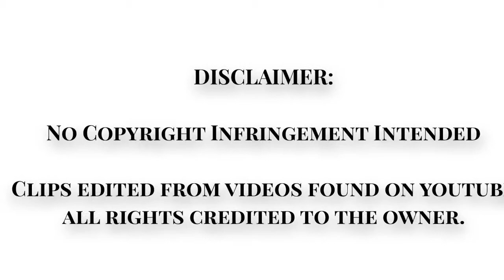HOW TO LIGHTEN UNDERARMS NATURALLY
Maraming Salamat kay Ms. Nazneen Dy Zabat (with her permission) sa pagpapahiram ng kanyang napakagandang video.

paano gamitin ang baking soda para pumuti ang kili kili
paano pumuti ang kili kili sa loob ng isang linggo